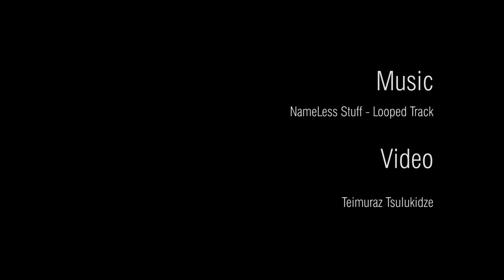Keda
Georgia. Ajara. Keda. Zesopheli.